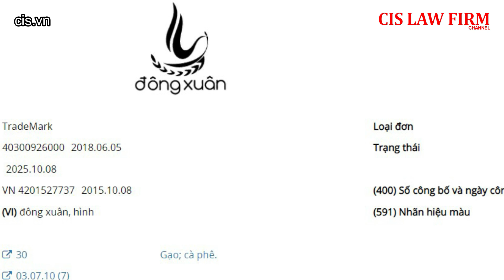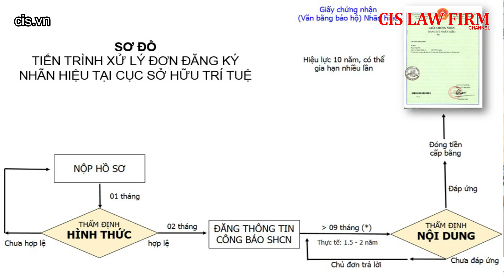Trả lời bạn đọc: Điều kiện và Thủ tục đăng ký thương hiệu GẠO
Trong video này, phòng Sở hữu trí tuệ sẽ trả lời câu hỏi của chị Lê Thị Hằng ở Tiền Giang gửi qua email
“Xin chào Luật sư, tôi có mở 1 công ty chuyên mua bán gạo ở huyện Chợ Gạo tỉnh Tiền Giang, khi tôi đi làm công bố chất lượng, đăng ký mã số mã vạch để bán hàng trong siêu thị thì họ hỏi tôi về giấy phép sử dụng thương hiệu, tôi nói đây là tên tôi tự nghĩ ra, chỉ thuộc sở hữu của tôi nhưng họ nói là phải làm thủ tục đăng ký thương hiệu gì ở sở hữu trí tuệ. Vậy thủ tục đăng ký thương hiệu gạo là gì? làm như thế nào? xin luật sư hướng dẫn”
Nội dung trả lời của Luật sư:
- Vì sao cần đăng ký thương hiệu gạo?
- Làm ăn nhỏ thì có cần đăng ký thương hiệu gạo không?
- Thủ tục đăng ký thương hiệu (nhãn hiệu) gạo
- Điều kiện để đăng ký thương hiệu gạo thành công
- Những lưu ý khi đăng ký thương hiệu gạo
Thực hiện:
PHÒNG SỞ HỮU TRÍ TUỆ - CÔNG TY LUẬT CIS
109 Hoàng Sa, Phường Đa Kao, Quận 1, Thành phố Hồ Chí Minh